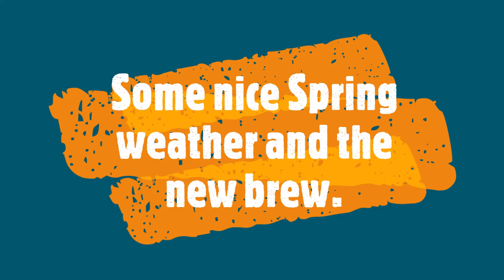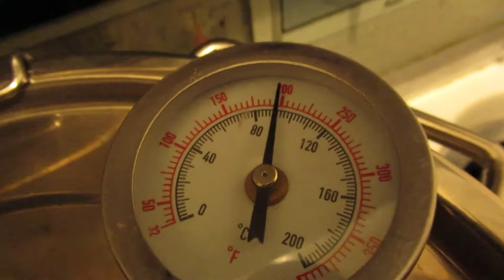Some nice Spring weather and the new brew